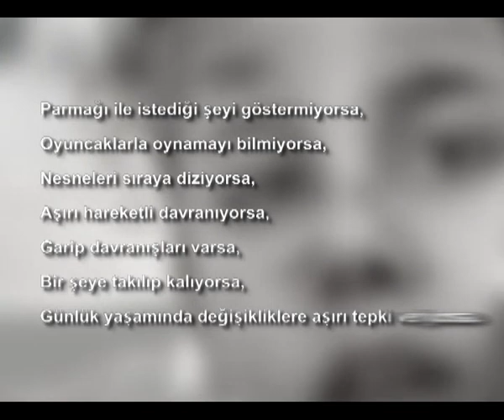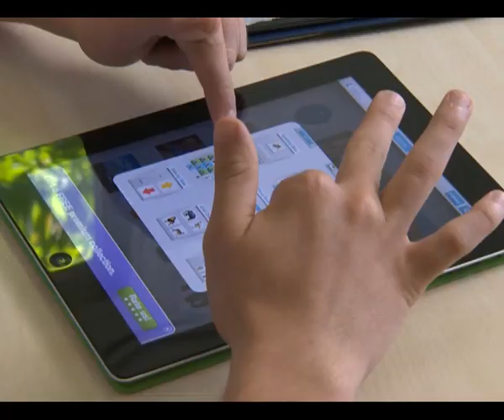Tohum Otizm Vakfı "Otizm Eğitim Kiti" Kısa Filmi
Tohum Otizm Vakfı tarafından hazırlanan "Otizm Eğitim Kiti" içerisinde yer alan kısa filmimiz.